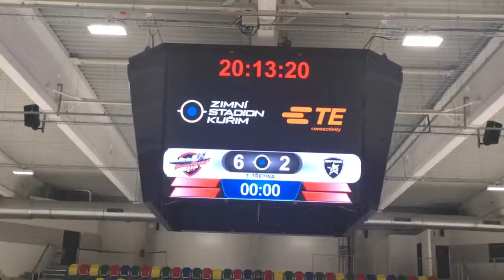MH SUPERLIGA 2021/2022 3. kolo PPK SPITFIRES vs RAPTORS 6:2 - celý zápas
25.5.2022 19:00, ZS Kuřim